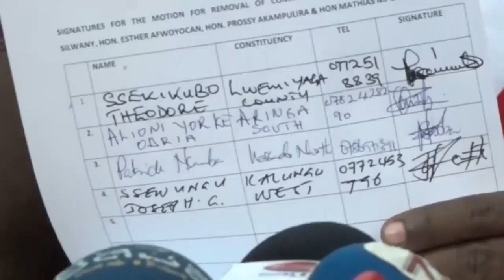MPs have initiated the process to impeach parliament commissioners for illegally sharing UGX 1.7 Bn